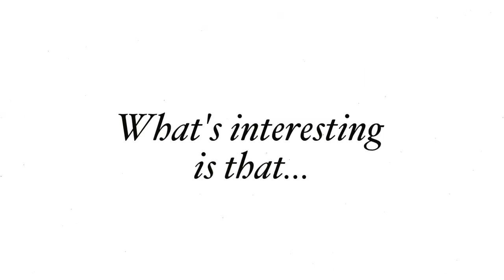Life's Big Questions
Meet Yasmin Wilnis a volunteer at Why Not 3